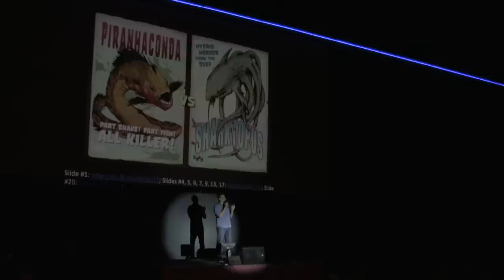How I Made a Piranhaconda, Got Killed by Camel Spiders...And Lived to Tell About It - Brad Wilke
Two years ago, Brad  Wilke talked his way into a screenwriting gig for legendary film producer Roger Corman, working with his go-to director Jim Wynorski on a project called CAMEL SPIDERS. After multiple re-writes and a trip to the set, he was asked to pitch a new creature feature and came up with PIRANHACONDA, which premiered on SyFy in June 2-12. This talk dives into the rough and tumble world of B-movies, the importance of a good title and how you're only as good as your last pitch. Brad is part of the program and marketing team of the Seattle International Film Festival (SIFF).